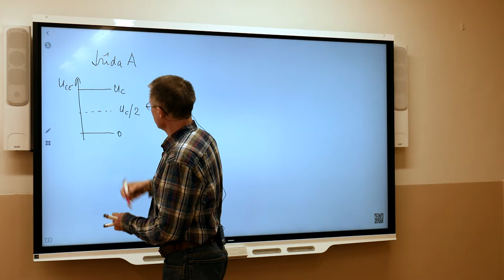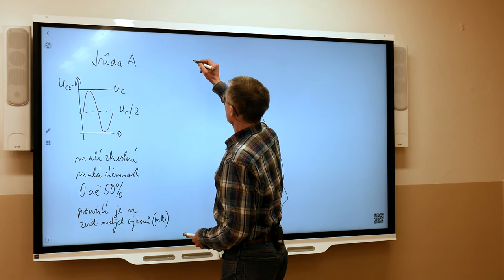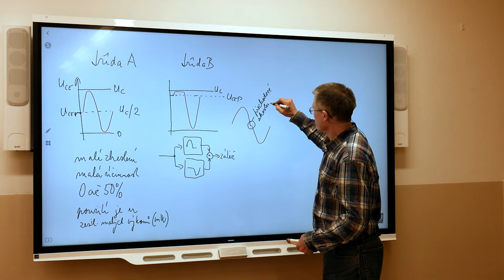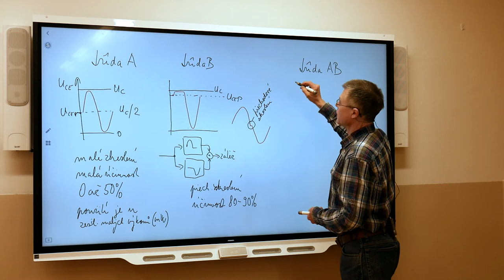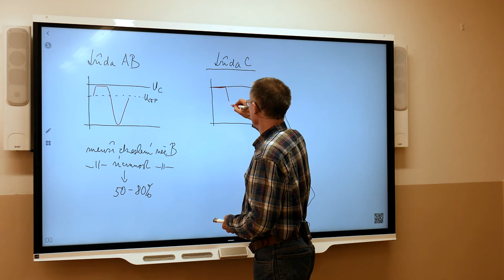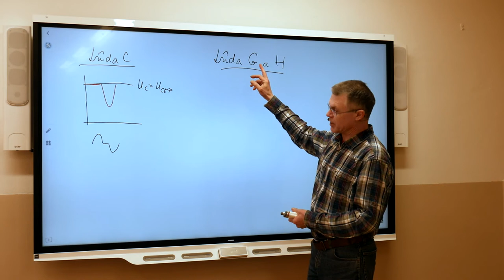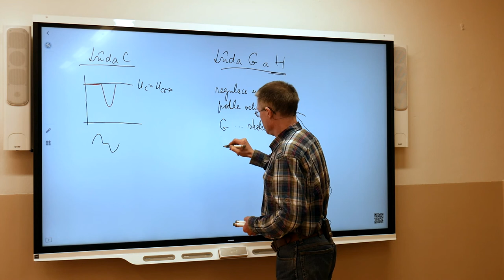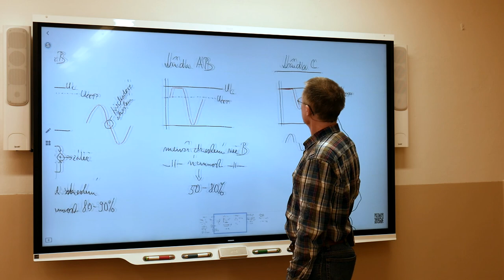Ek3r - Suchý - Zesilovače 3 - třídy